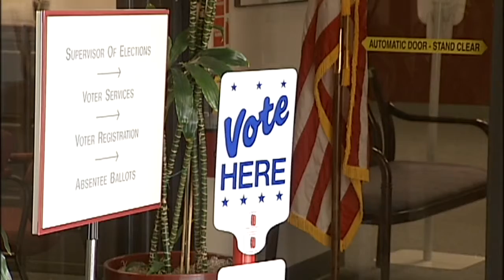SNN: No Clear Winner in City of Sarasota Election